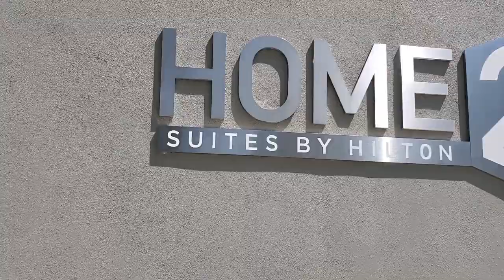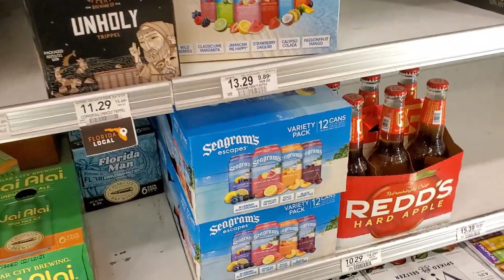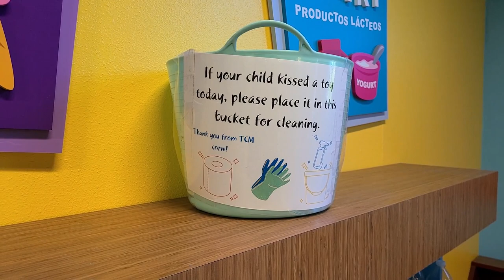My Family Life Going On a Mini Vacation + The Igenius Convention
Hi my name is Austin Lee Hiers, This channel will be focusing on bringing YOU, The subscribers the most value possible.
I will accomplish this by sharing my life experience's with you through a time machine called THE CAMERA.

Etrepreneurship will play a big role on this channel. So if you are looking for something fun to watch and love to make money, THIS IS THE CHANNEL FOR YOU!

WARNING VIDEOS WILL GET BETTER WITH TIME

Igenius-austinhustlehiers.igenius.biz